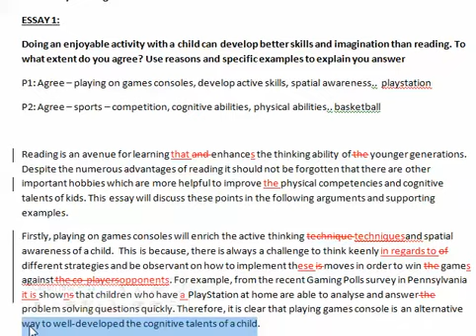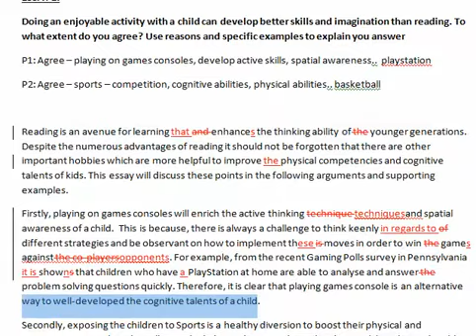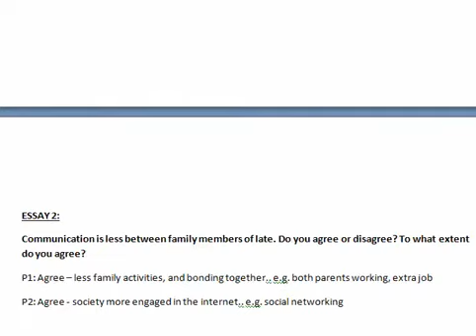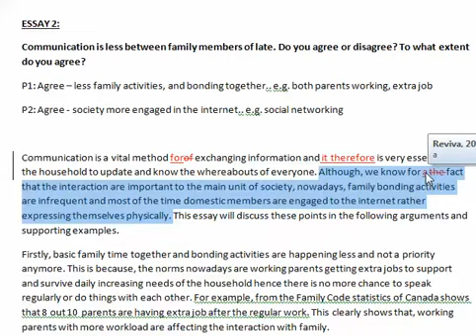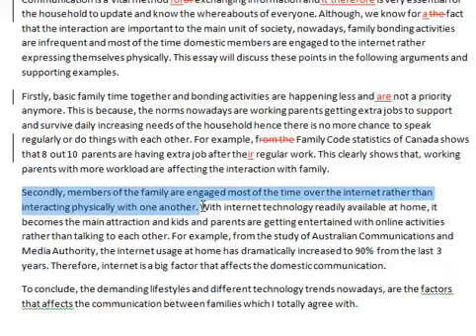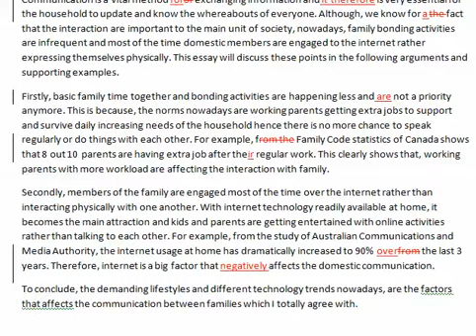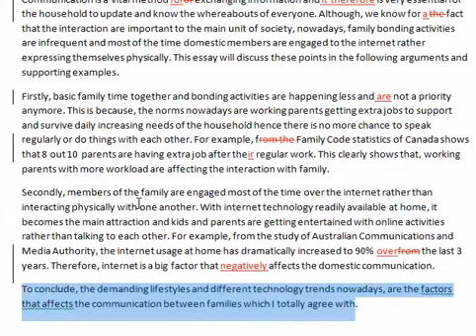Fantastic work Jane!